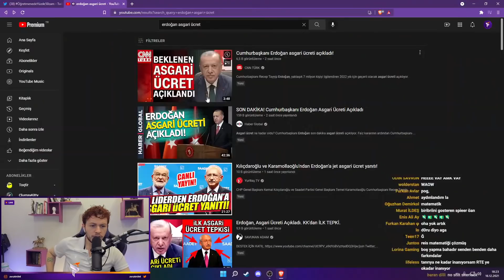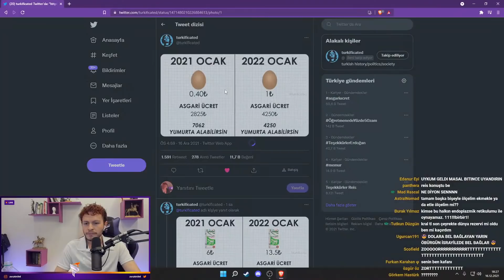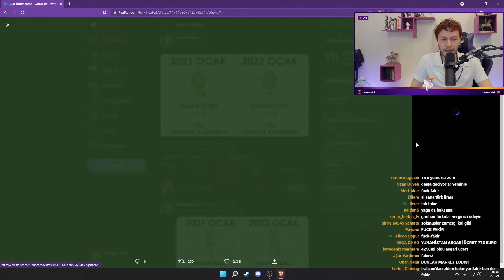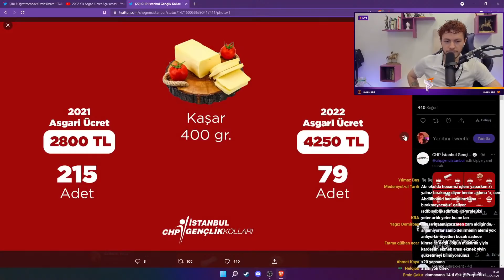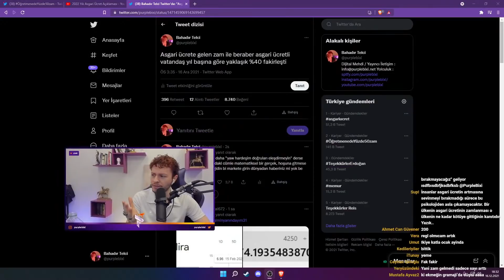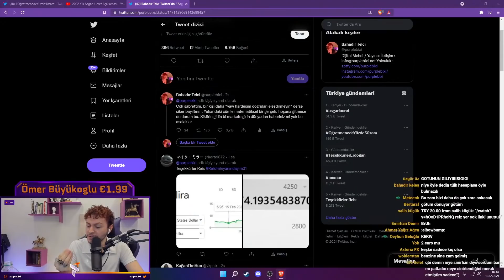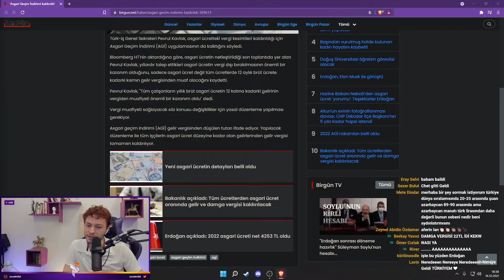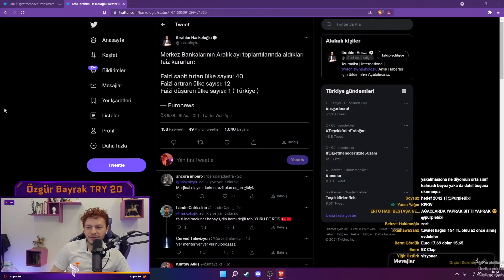Erdoğan Yeni Asgari Ücreti Açıklıyor ve Doların Durumu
PurpleBixi ile Gündem de bugün : Twitch bit olaylarının ardından yayınlarımıza Youtube 'dan devam ediyoruz. Türkiye ekonomi sorunları , dolar yorumları , ekonomi yorumları , dolar neden yükseliyor , Boji ve çok daha fazlası!